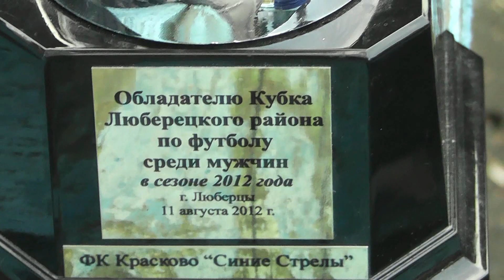МАТЧ ПАМЯТИ АЛЕКСАНДРА РОДИНА - Слово памяти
Матч памяти замечательного футболиста и человека - Александра Родина, скончавшегося в сентябре 2012 г. и много сделавшего для футбола п. Красково.
Стадион "Электрон", Красково, 28 сентября 2012 г.